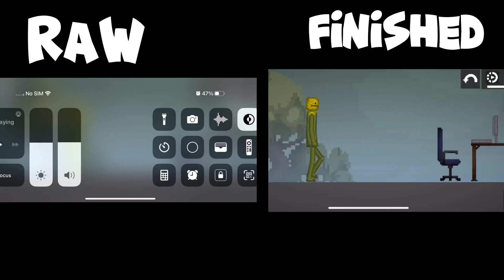All raw and finished videos part 1